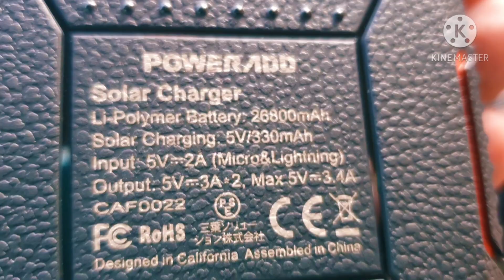powerbank da camper - barca - viaggio 26800 Mah di comodità.